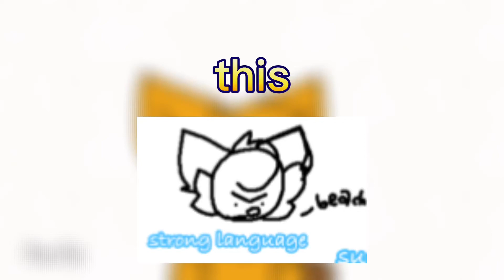summer bad 😳🥵😤😤😤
what